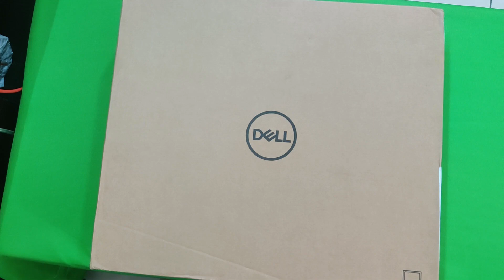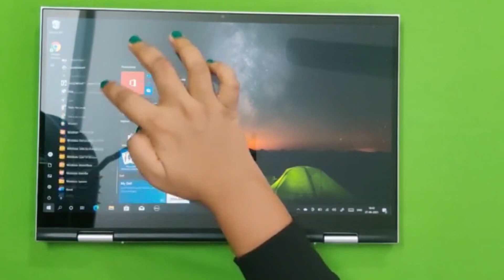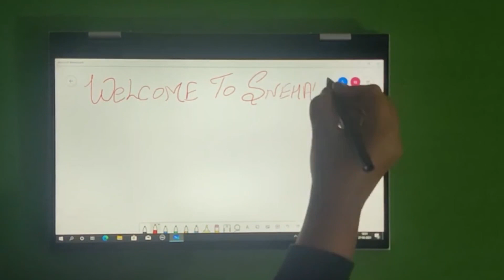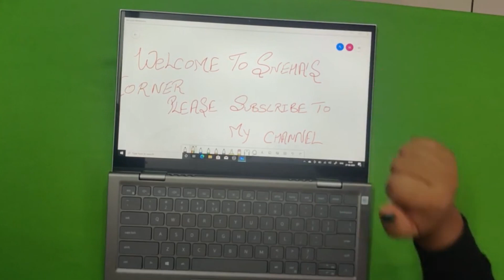Dell Inspiron 5410 FHD Touch Display 2in1 Laptop 16GB /512GB/SSD FPR + Active Pen | Review in Hindi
Hey Guys,
I hope everyone is doing well, here I have shared my review/first impression.

Processor:11th Generation Intel Core i5-1135G7 Processor (8MB Cache, up to 4.2 GHz)
Memory & Storage:16GB, 2x8GB, DDR4, 3200MHz | 512GB M.2 PCIe NVMe Solid State Drive
Display:14.0-inch FHD (1920 x 1080) Truelife Touch Narrow Border WVA Display
Graphics: Intel Iris Xe Graphics with shared graphics memory
Operating System & Software: Windows 10 Home Single Language | Microsoft Office Home and Student 2019
I/o Ports:USB 3.2 Gen 1 (x2), USB3.2 (x1) type C, HDMI 1.4(x1),One Micro SD-card slot
Others:McAfee Security Center 15 month subscription,Finger Print Reader,,Active Pen,1 Year In-Home Hardware Service-Retail,Backlit Keyboard